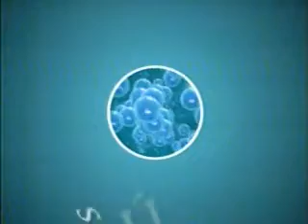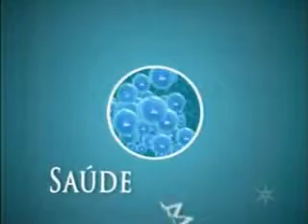Jornal da Vida 26 03 14 - Série Saúde em Ação doenças renais